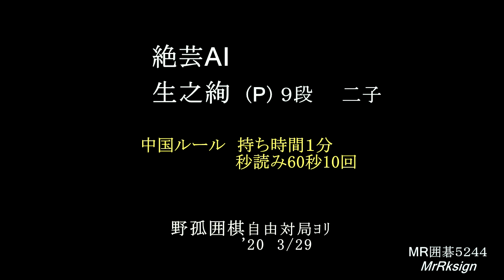絶芸AI 生之絢 ９段 二子 MR囲碁5244